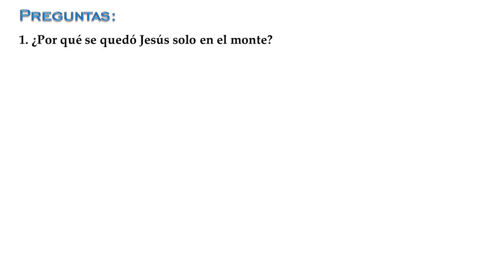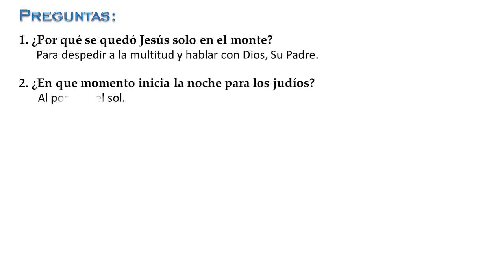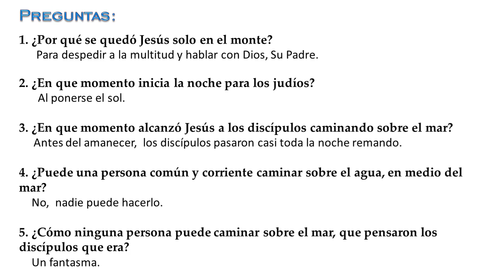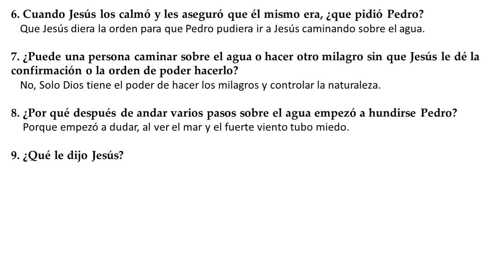55. Jesús camina sobre el mar.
¿Puede una persona común y corriente caminar sobre el agua, en medio del mar? ¿Por qué Pedro pudo hacerlo y por qué empezó a hundirse?  Para los judíos hay un solo Dios y solo Él debe ser adorado, ¿Por qué adoraron los discípulos a Jesús?